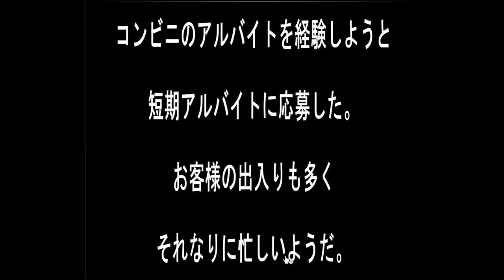Sonohigurasi7's Part-Time Job of the Convenience Store Walkthrough